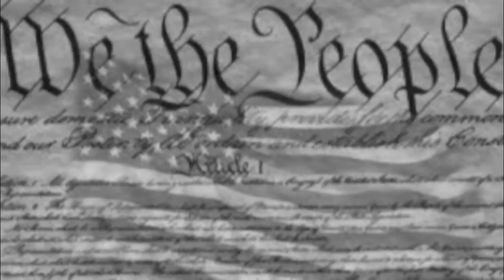AMERICA: US History Through Pictures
US History Timeline Through Pictures With Music

America

Gangam Style

History

Song: Ashokan Farewell by Jay Unger Evan Stover

Ken Burns Nod To His Civil War

AP US HISTORY OUTLINE GANGAM STYLE